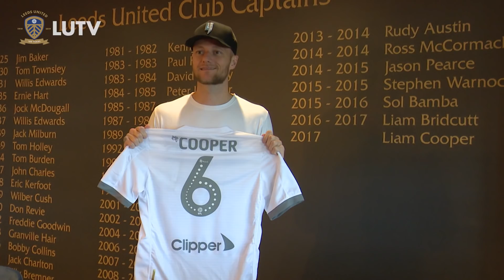New contracts! Liam Cooper and Stuart Dallas interview each other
Leeds United are delighted to announce Liam Cooper and Stuart Dallas have signed new contracts with the club, as both players have committed their long term future to the Whites.